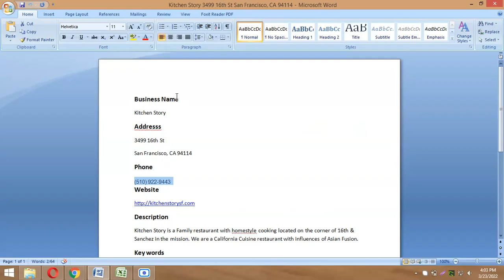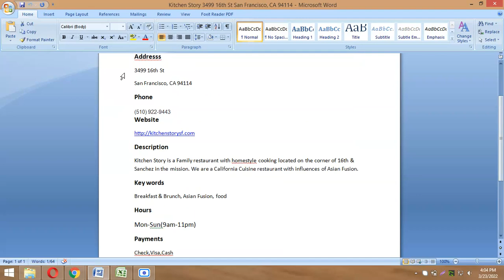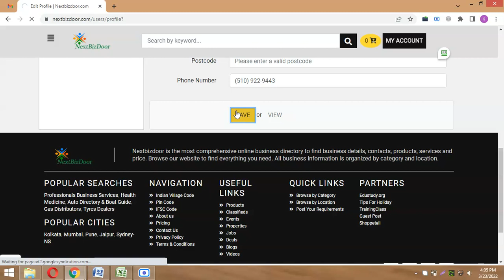How to Create a nextbizdoor.com Business Listing (Local SEO Citations Tutorials)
how to build local citations |how rank google my business |loca business listings

Do you want your website to rank on the first page of Search engine results pages but don't know how?
This video will demonstrate how to do it. I'll help you build citations and backlinks so your website can start showing up locally!
In this video, I'll demonstrate how to make nextbizdoor.com Business  listing.

This is a simple method for Google to index your company's website with the most important information about your company. And it's completely free!

introduction to Superb Ranking

superb ranking is digital marketing agency  providing digital services to small business owners turn to get higher ranking and better online visibility through search engines.

Local search engine optimization (local SEO) is similar to (national) SEO in that it is also a process affecting the visibility of a website or a web page in a web search engine's unpaid results (SERP- search engine results page) often referred to as "natural", "organic", or "earned" results.[1] In general, the higher ranked on the search results page and more frequently a site appears in the search results list, the more visitors it will receive from the search engine's users; these visitors can then be converted into customers.[2] Local SEO, however, differs in that it is focused on optimizing a business' online presence so that its web pages will be displayed by search engines when users enter local searches for its products or services.[3] Ranking for local search involves a similar process to general SEO but includes some specific elements to rank a business for local search.

This video covers following topics:
how to build local citations
how to list business on local business directories
how to create a business listing nextbizdoor.com
internet se paise kamane ka zariya,
local seo
skills
data entry skills

You can learn multiple digital skills and freelancing skills for online earning from superb ranking

Our services

? WordPress
? Local SEO
? Google My Business Optimization/ GMB ranking / google maps
? Local Citations/business directories
? Off-Page SEO Link Building
? Website Designing